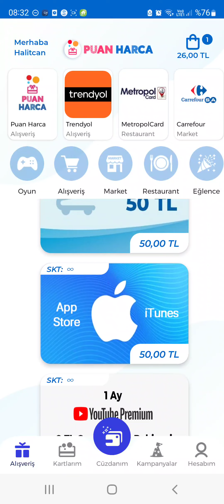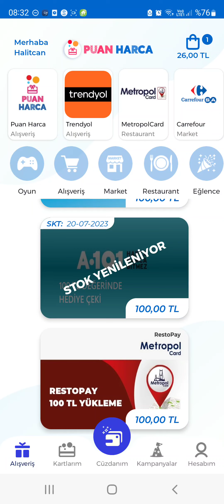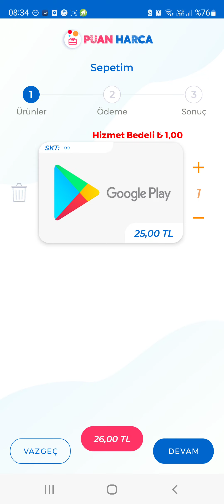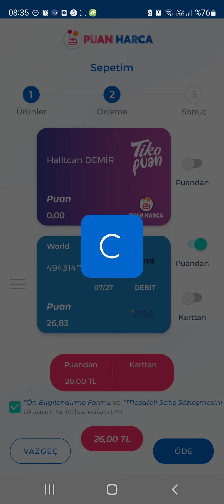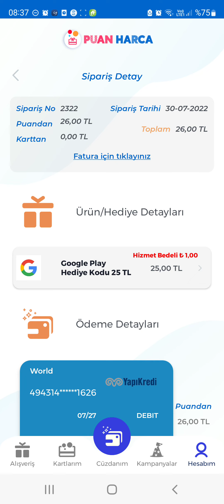KART PUANINI İNTERNET ORTAMINDA HARCAMA